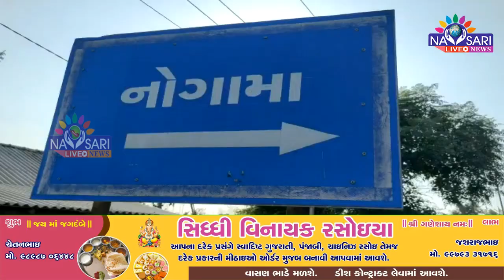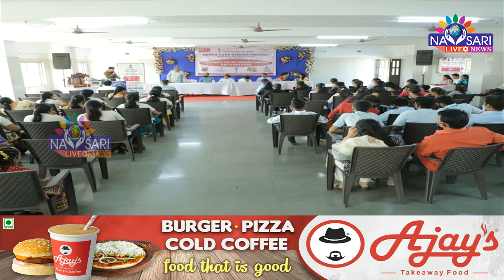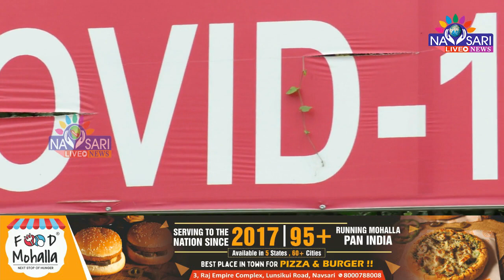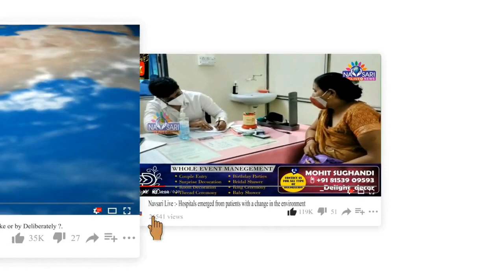Navsari Live :- Full Day News In Single Bulletin Date :- 12-03-2022.